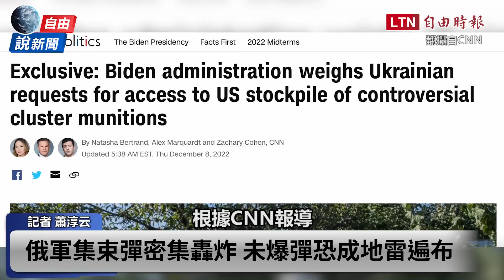自由說新聞》畫面曝！俄發動毀滅性攻勢 烏要求美援「集束炸彈」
【看更多報導】

慎入！烏克蘭親俄議員遭火砲擊殺 慘死街頭影片曝光

烏無人機深入俄境連炸3軍用機場 白宮：尊重烏克蘭戰場上決定